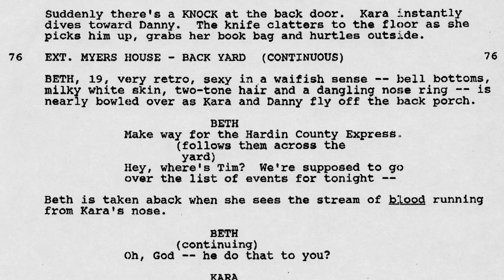Mariah O'Brien & J.C. Brandy talk about Halloween 6 (Acting Scared)